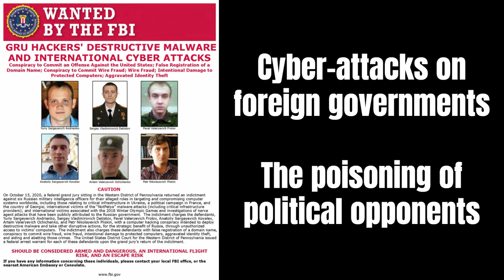Operational Focus: Russian and U.S. Military Secret Services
Operational Focus

GRU (Russia):

Strategic and Tactical Intelligence: The GRU’s primary focus is on collecting strategic military intelligence and conducting tactical operations in support of Russia’s military objectives. It is heavily involved in cyber warfare, espionage, and clandestine operations.
Notable Operations: The GRU has been linked to several high-profile operations, including cyber-attacks on foreign governments, the poisoning of political opponents, and involvement in conflict zones like Ukraine and Syria.
DIA (United States):

Support for Military Operations: The DIA provides intelligence that directly supports U.S. military operations, including battlefield intelligence, threat assessments, and strategic analysis. It is also involved in counterterrorism, counterintelligence, and the monitoring of global military developments.
Key Missions: The DIA has played a crucial role in U.S. military interventions in Iraq, Afghanistan, and other conflict zones, providing commanders with the intelligence needed to conduct operations effectively.